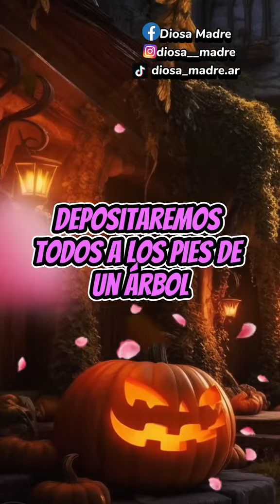CONSEJO DE BRUJA: 3 RITUALES PODEROSOS PARA TU NOCHE DE HALLOWEEN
🧜‍♀️ Acordate que hacemos sesiones personalizadas de tarot, videncia y trabajos de brujeria, entre otros. Consultanos por nuestro Whatsapp o Instagram.🧜‍♀️